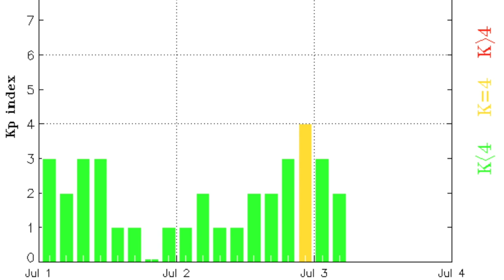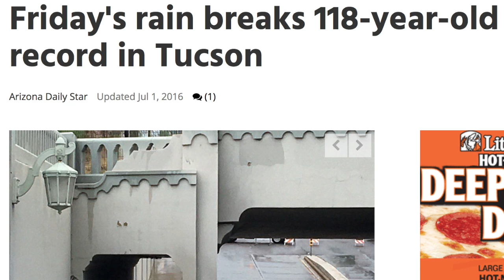Filament Eruption, Storms, Quake Watch | S0 News Jul.3.2016